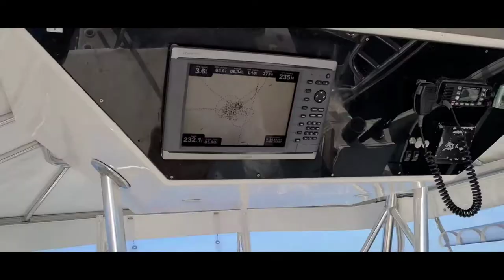Islamorada for 5 days, boat rental, charter fishing, sand bar.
We had a great vacation in the Florida Keys last week. Information at the end of the video for boat rental, charter fishing trip, and best restaurant in the keys, The Florida Boy at mile marker 68.  Located at the beautiful Lime Tree Bay resort, outside bar and delicious food is the best part of paradise.